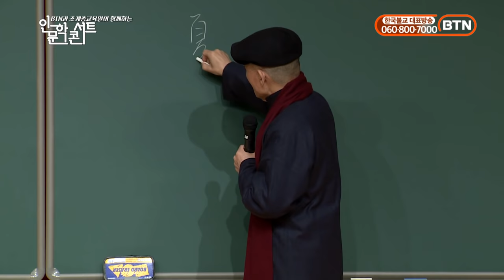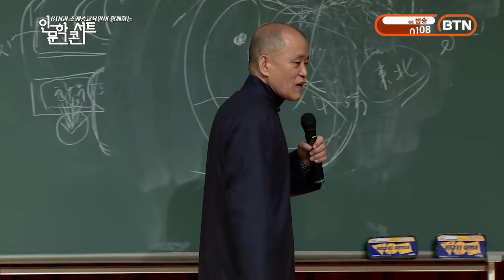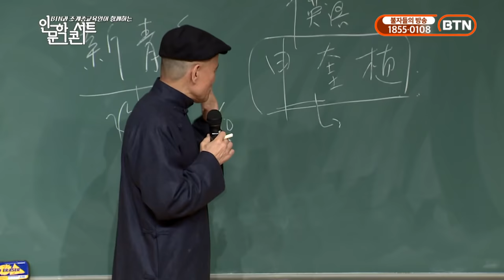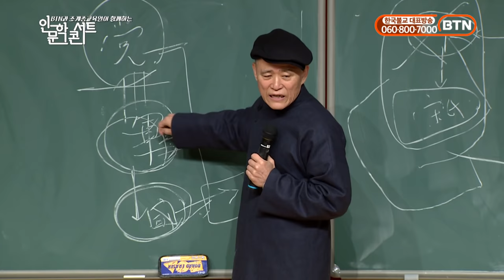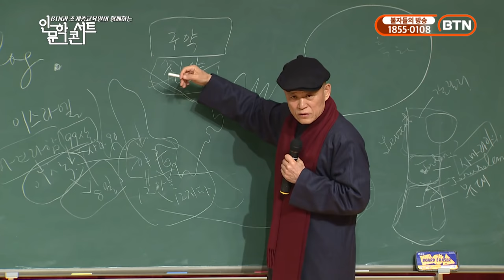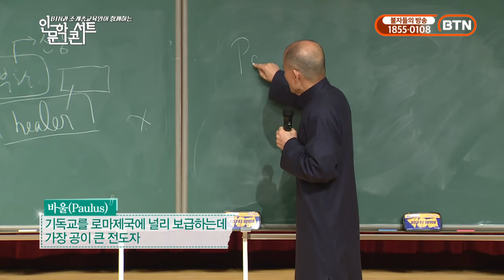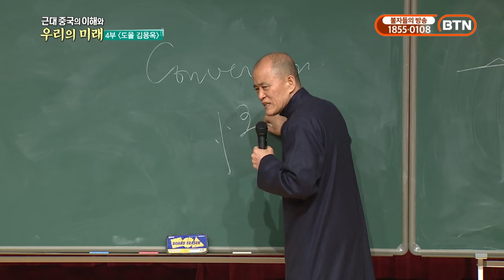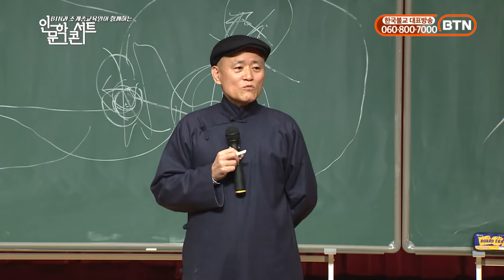도올 선생 특강 ㅣ중국 근대의 이해와 우리의 미래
[특집] BTN과 조계종교육원이 함께하는 인문학콘서트   (도올 김용옥)

2017년 방영된 영상입니다.

주변에 공유하면 공덕지수 UP 👍👍👍